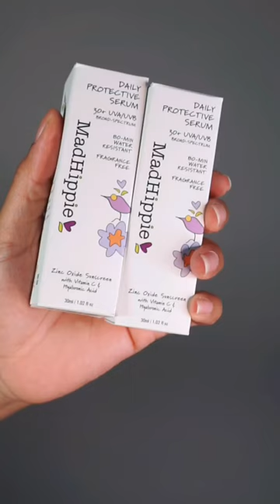Watch Skin Improvement with MadHippie Sunscreen @ Ulta Beauty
🌞 Say goodbye to sticky, greasy sunscreen and hello to @madhippiebeauty’s Daily Protective Serum! 🙌 This clear mineral sunscreen keeps your skin hydrated and nourished with buriti oil, hyaluronic acid, and sodium PCA. Plus, it’s water-resistant and packed with antioxidants to protect against oxidative stress.